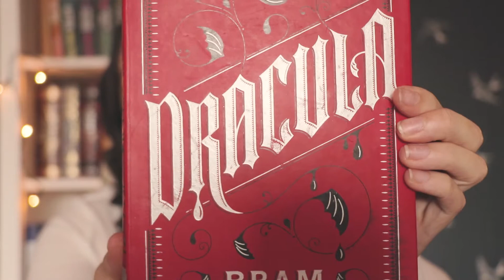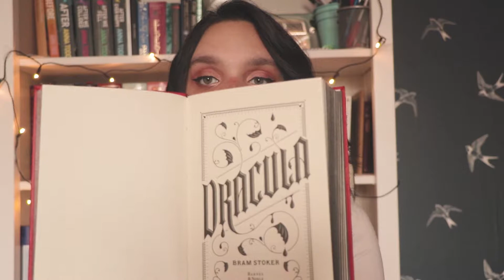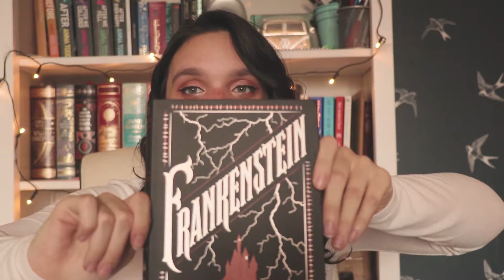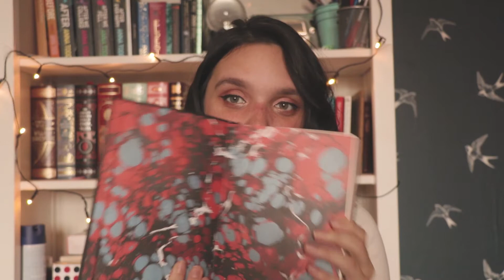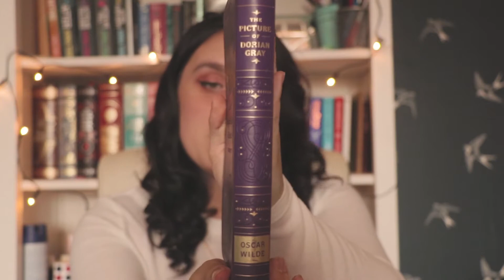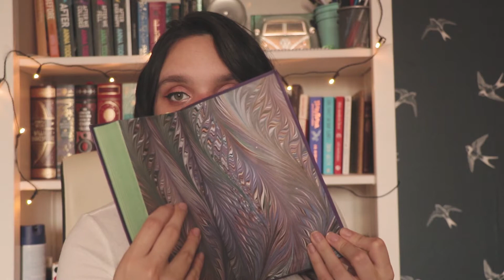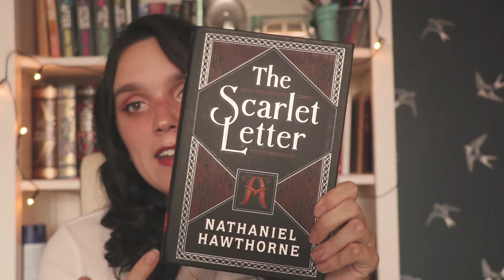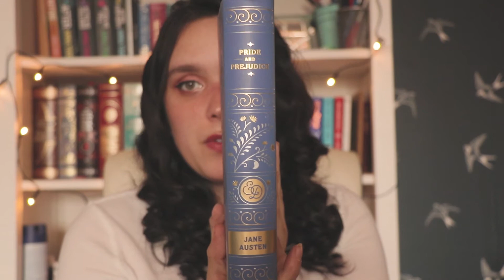My Barnes&Noble Collectables! - Part 1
So after thinking of what I should do throughout this whole quarantine, I've decided to let you all have a little glimpse of my lovely leatherbound book collection! I have anymore in my bookshelf already and you bet I'm ordering more so let me know if you'd like another video showcasing my Hard LeatherBound editions!
(Yes im aware i forgot to put the photo of the other Dracula book 😂, i’ll link it here)